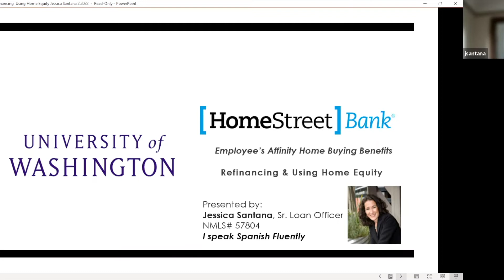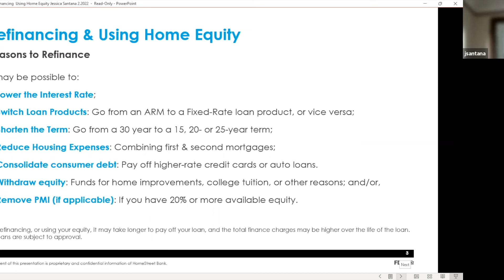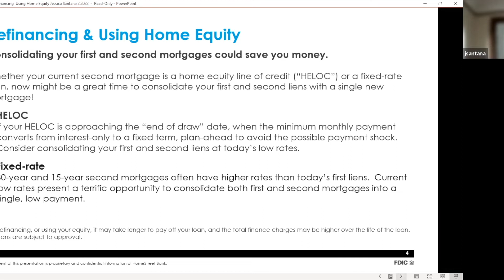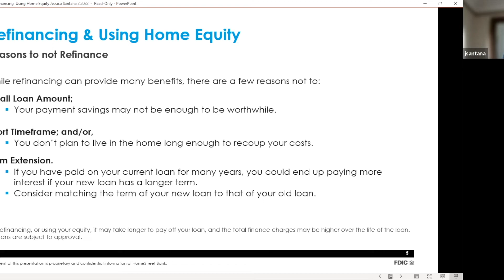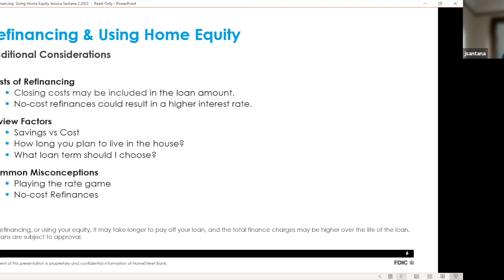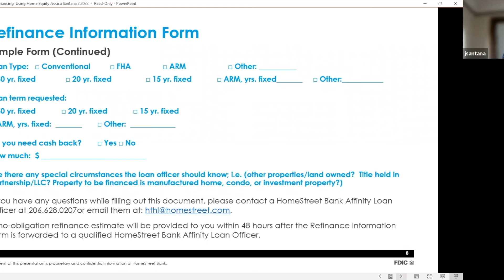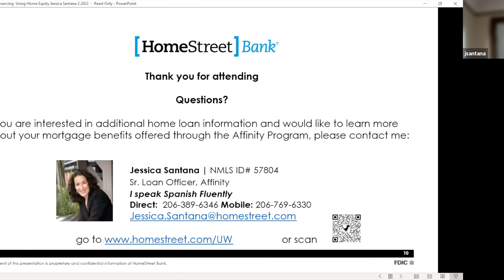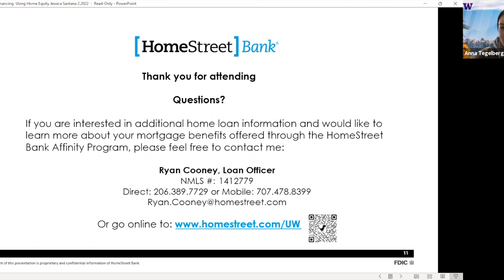Refinancing & Using Home Equity Webinar with HomeStreet Affinity Program